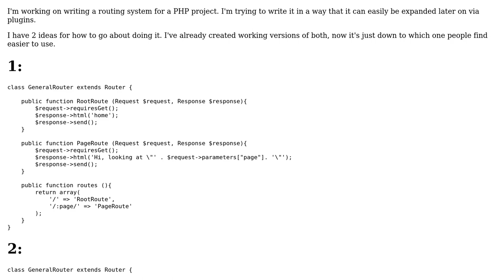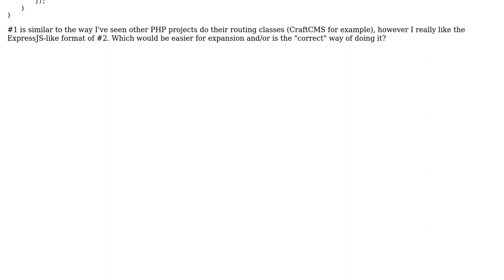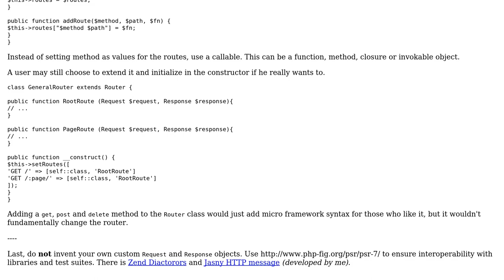Code Review: Routing System request syntax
With thanks & praise to God, and with thanks to the many people who have made this project possible! | Content (except music & images) licensed under CC BY-SA | Music | Images & others | With thanks to user Keith M user Arnold Daniels and the Stack Exchange Network Trademarks are property of their respective owners. You are responsible for your own actions.